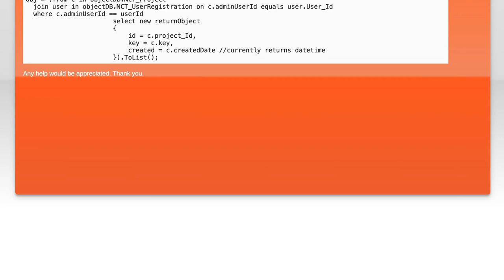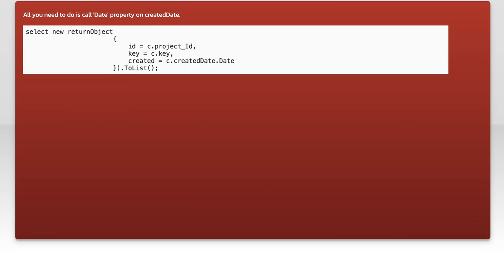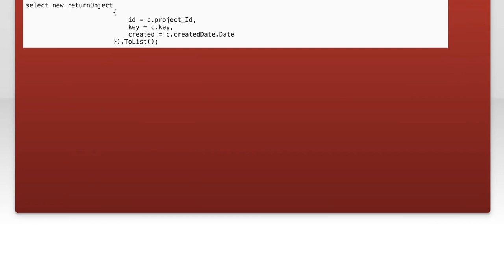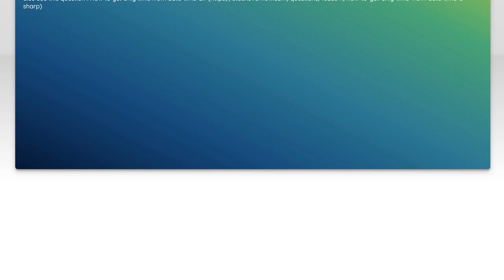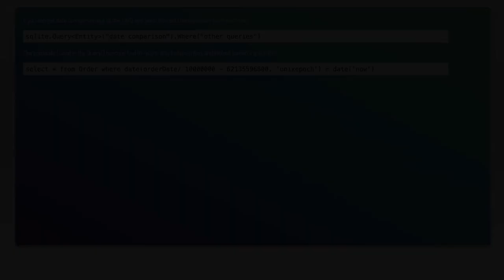How to truncate time part from date in linq query?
c#: How to truncate time part from date in linq query?

Related to: c#, linq, asp.net-mvc-5